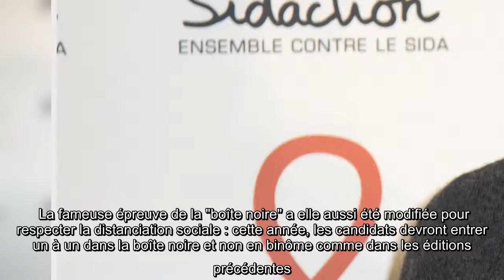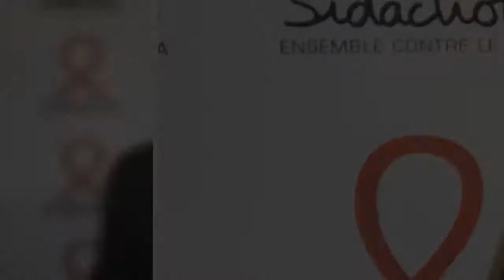Top Chef 2021 : pourquoi Stéphane Rotenberg est frustré par la diffusion de l'émission